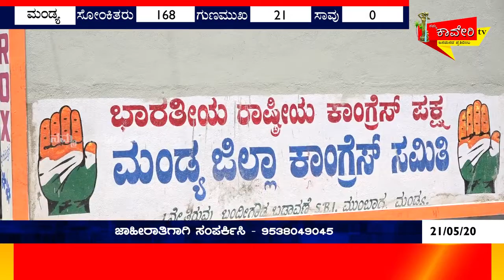ಕೂಲಿ ಕಾರ್ಮಿಕರಿಗೆ ಹಣಕಾಸು ನರವು ನೀಡಿದ ಮಂಡ್ಯ ಯೂತ್ ಕಾಂಗ್ರೇಸ್